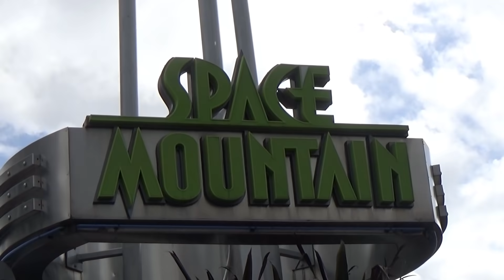Me subi a la MONTAÑA RUSA en la CIUDAD del FUTURO! Magic Kingdom Disney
Hoy les traigo las aventuras que pasé en Magic Kingdom, espero les guste muchísimo, ahora les traigo todo mi día en este mágico parque de diversiones de Disney World, espero se diviertan!

SOMOS NIÑOS, NOS GUSTA REIRNOS, LAS AVENTURAS, LOS JUGUETES, LOS JUEGOS Y LA IMAGINACION.